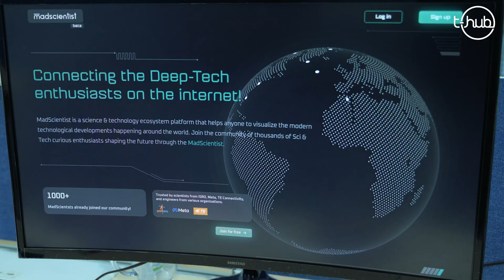Transforming the way to visualize scientific information | Mad Scientist | T-Hub Founder Talks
Mad Scientist has introduced 3D projections which can help you project anything on their platform like ideas, work, innovation, or even a complete world of technological interests.

Bhanu Kiran Mergoju, co-founder and CEO,  shares that they have also introduced an augmented reality-packed 3D model that can visualize technology to understand it better.

🚀 Dive into insightful conversations in the Founder Talks series. Don't miss out on valuable lessons from top entrepreneurs and innovators!